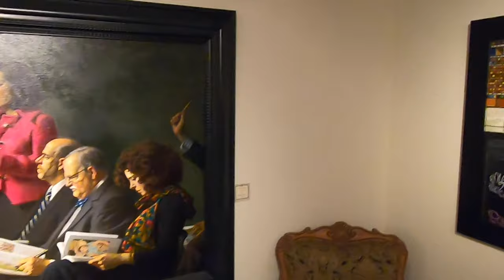Walk through T.H. Brennen Fine Art during Covid-19.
A few Collectors  have asked to see some footage of the Gallery as it hangs today.  I have decided to post this casual walk through.  Let us know if anything prompts a question!  You will see artists like, but not limited too, Zvonimir Mihanovic, Serge Marshennikov, Jean Luc Messin, Daniel Greene, Adrian Gottlieb, Patrick Shiels, Angela De La Vega, Wesley Wofford, Ryan Brown, Rett Ashby, and many, many more!